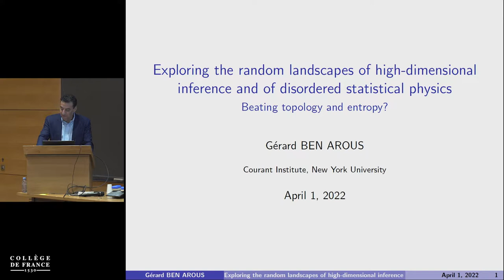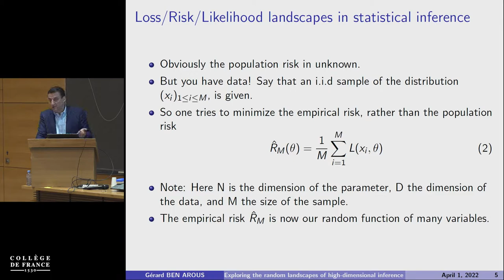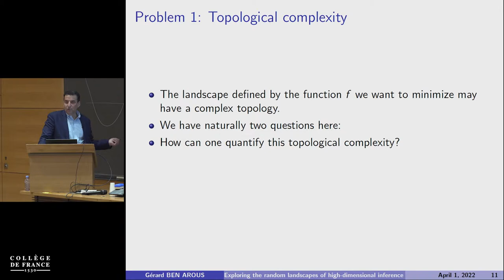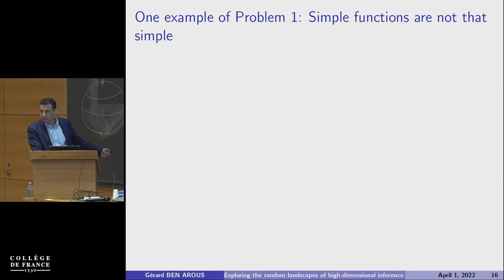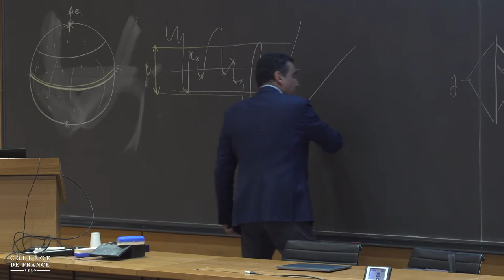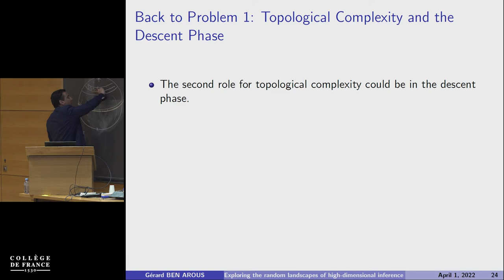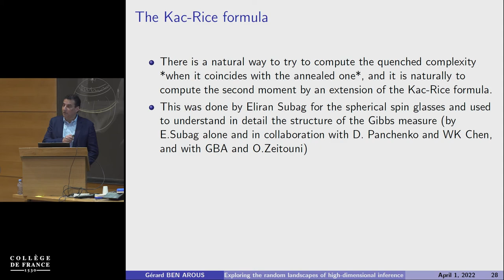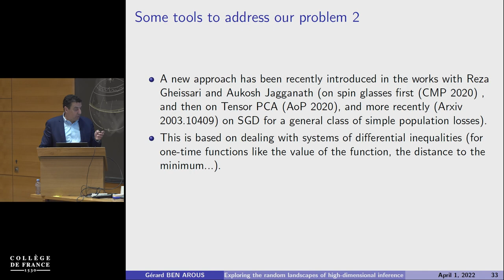Gérard Ben Arous (1) - Pierre-Louis Lions (2021-2022)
Exploring the Random Landscapes of Statistical Physics and of High-Dimensional Inference
Conférence du 1er avril 2022

Conférencier invité : Gérard Ben Arous, Silver Professor of Mathematics, Courant Instiute of Mathematical Sciences, New York University